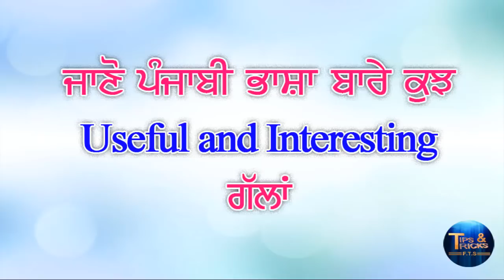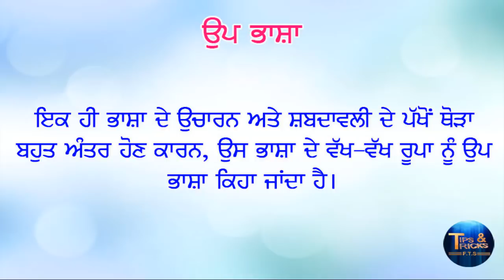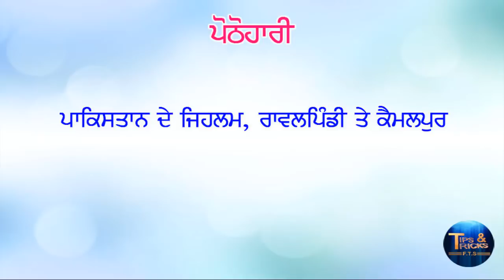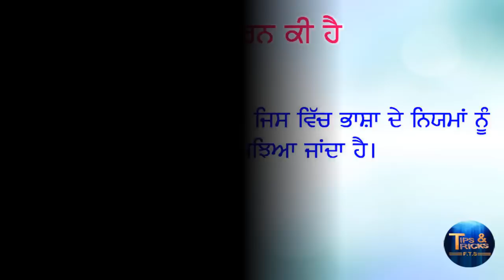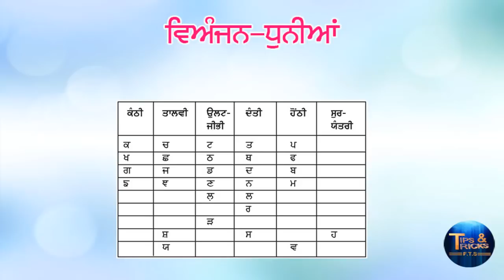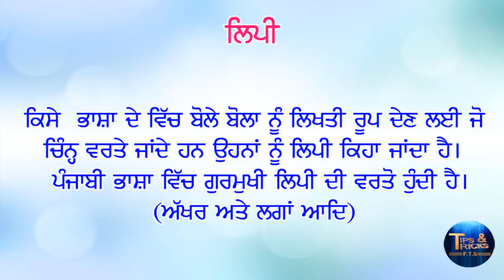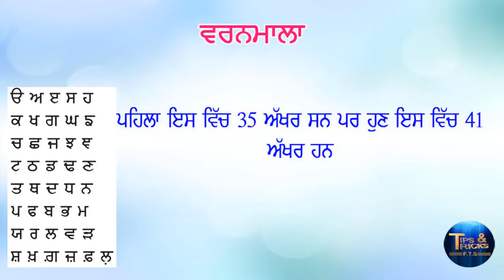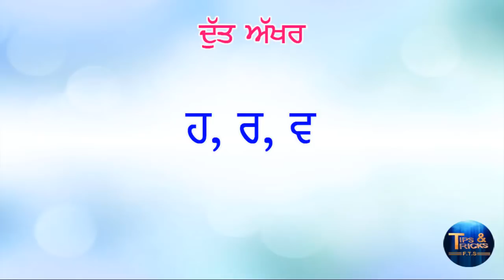Interesting and useful information about Punjabi, (Punjab gk questions for competitive exams)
This video will show you what is Punjabi language and how many sub languages are used in Punjabi. Where these languages are speak. What are the basic rules of Punjabi language ? Vowels and constants in Punjabi language.  Lagan matra used in Punjabi and many more. Watch it and enjoy it, Please not forget to  leave your comment about this.

Join Whatsapp and Facebook Groups of PSSSB Candidates to get ideas to Crack Written and Typing Exam

Learn Raavi font Typing in 7 Days ਸਿੱਖੋ ਰਾਵੀ ਫੋਂਟ ਵਿੱਚ ਟਾਈਪਿੰਗ ਸਿਰਫ 7 ਦਿਨਾਂ ਵਿੱਚ

This Channel Provide you many Tips and Tricks, about Technology, i.e. Android, iPhone, Internet, Facebook, Youtube. etc and teach you how to earn money from internet also provide the joining  links of very interesting whatsapp and Facebook groups

New: Now videos to crack Competitive Exams are also available.